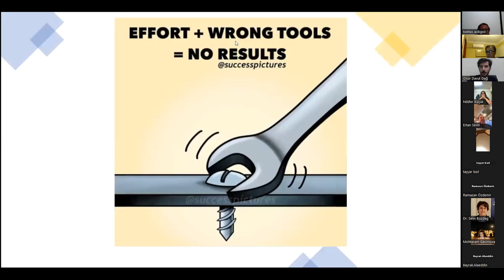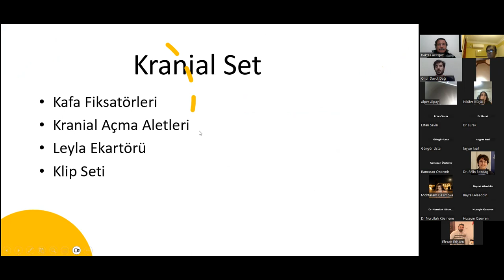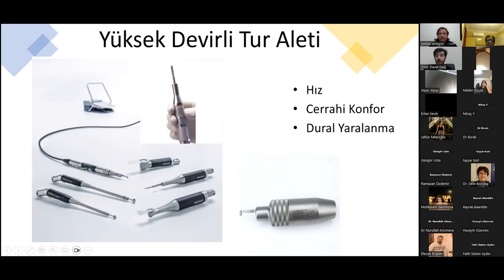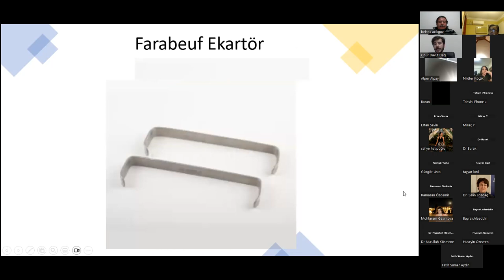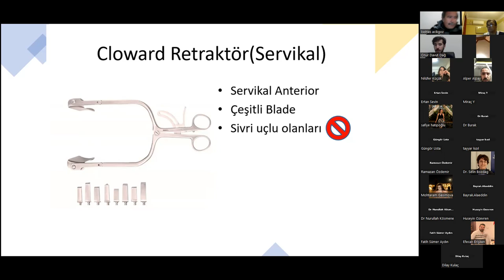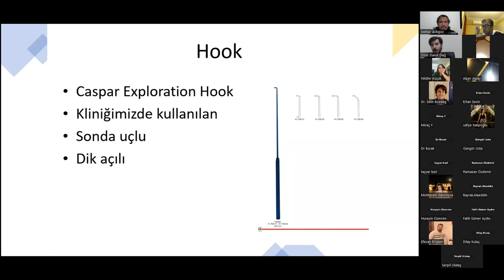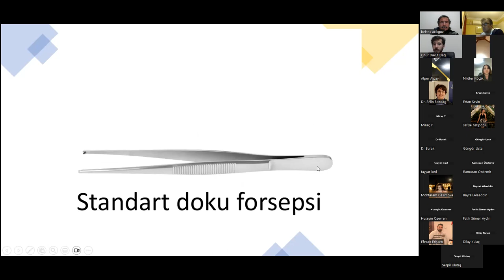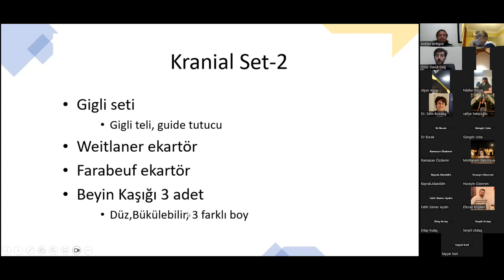İON 397. lecture, Dağ: Nöroşirürji Pratiğinde Kullandığımız Cerrahi Aletler 23.11.23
Dağ: Nöroşirürji Pratiğinde Kullandığımız Cerrahi Aletler
Bir sanatçının en yakın destekçisi, arkadaşı kimdir?

Bu bir ressam için fırça, bir marangoz için testere veya bir şair için kalemi değil midir?
Peki yaptığı işin inceliği ve titizliği sanattan farksız, üstelik de malzemesi insan vücudu olan biz cerrahlar için bu sorunun cevabı nedir?

Dışarıdan bakıldığında demir veya çelikten yapılan sıradan parçalar, irili ufaklı bu aletler yeri geldiğinde usta ellerde birer enstrümana dönüşüyor.

Hayal edilmesi bile güç işleri kolaylıkla yapmamızı sağlayan, en küçük yerlerde, en zor işlerde işimizi kolaylaştıran cerrahi aletleri...

Bu sunumda biz cerrahların elinde hayat bulan aletleri Dr. Onur Davut Dağ’dan dinliyoruz